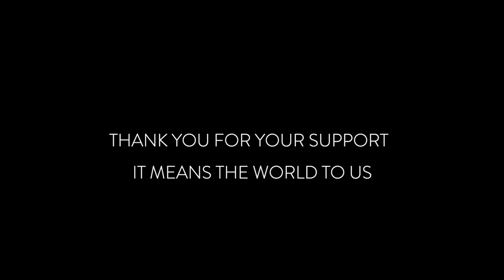HAEVN (Throw Me a Line) new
HAEVNThrowMeaLine . (Upclose Concert)